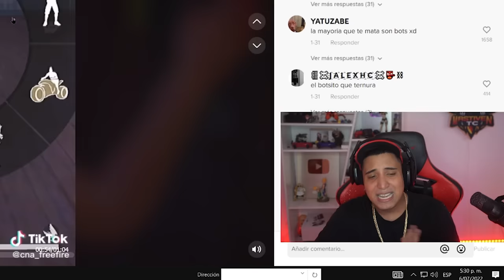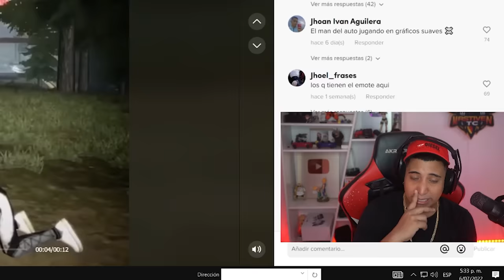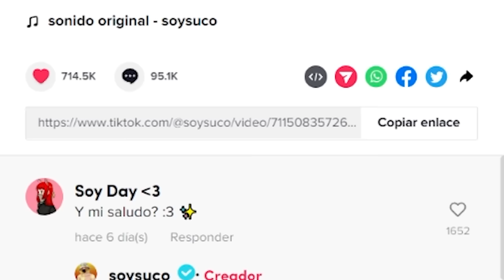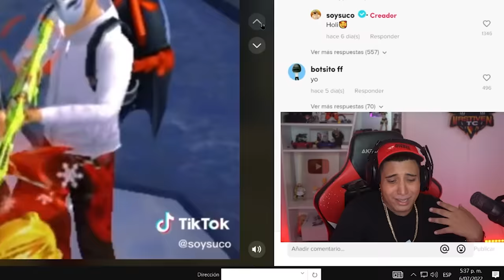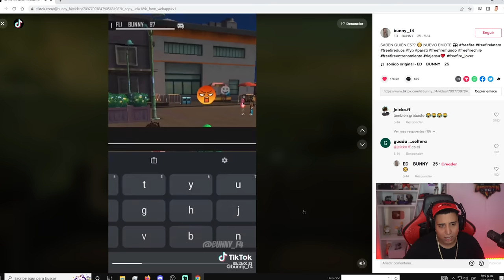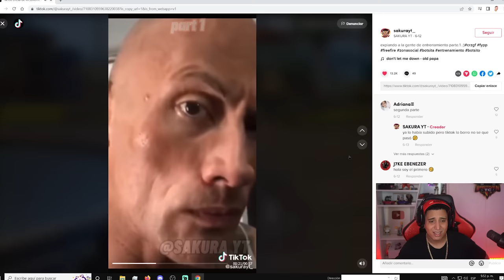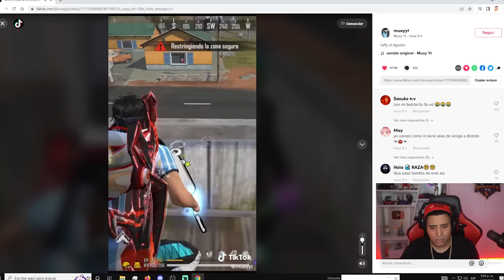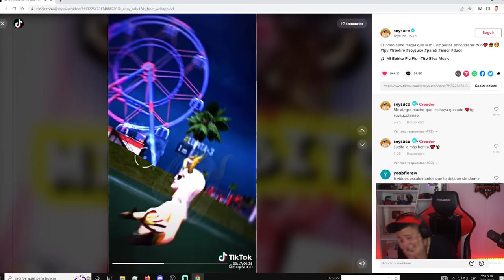REACCIONANDO a LOS TIKTOKS más 💩🤮 DE TODO FREE FFIRE #6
MRSTIVEN
JUEGOS MOBILE
BRASIL
MOTOS
MOTOR
YZ 125
YAMAHA
BRAZIL
FULLGASS